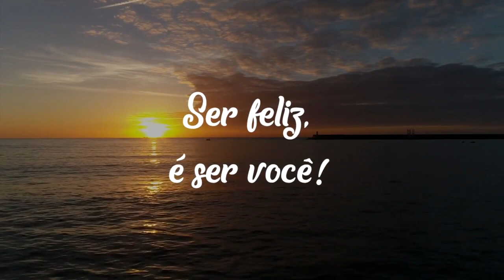Ressonância Harmônica com Hélio Couto | Andresa Gonçalves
Para participar das Lives ao Vivo  acesse o link do grupo do WhatsApp

⚛️ Conheça novo canal youtube Meditative ( toda semana novas meditações guiadas)